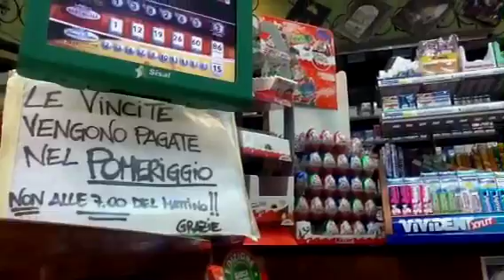Ricariche 3 da € 5, per loro non convenienti e quindi non le fanno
Molti tabaccai se le inventano tutte per non fare ricariche 3 da € 5 per iPad (1 mese di traffico dati 3G), tramite terminale. 3 Italia dice che sono tenuti a fare ogni tipo di ricarica ma la realtà è ben diversa.